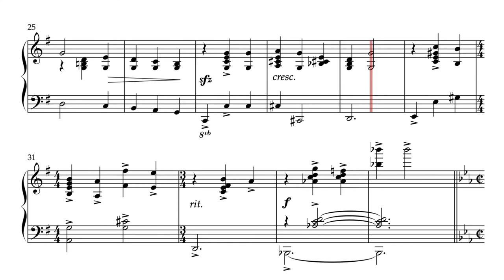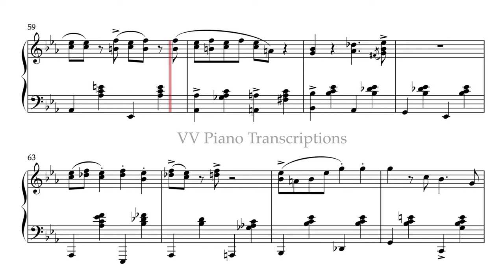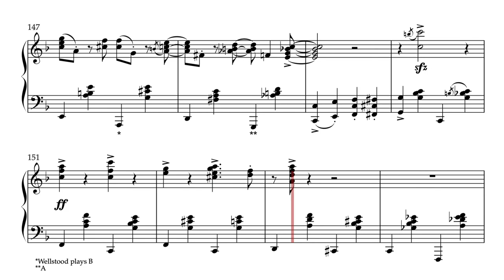Sidewalks of New York - Dick Wellstood (transcription)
Transcription of Sidewalks of New York as played by Dick Wellstood from the album Ragtime Piano Favorites (1969).